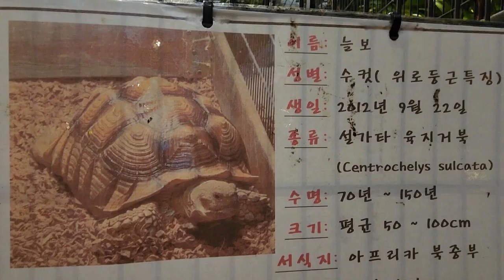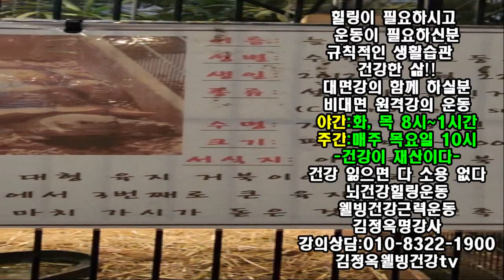가장 큰 바다 거북이👍 육지거북이👍 어마하게 큰 거북이 꽁짜 힐링👍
내 체 널 에 오신 것을 환영합니다 사랑합니다
쇠미름 주의 사항
와파린 고혈압약 아스피린복용중인분 의사와 상담후 드세요

비트요리10선 & 효능까지 몸속 심혈관까지 대청소하는 비트요리 모든것!!??
천인공노天人共怒 할 악마들 안두겁을 쓴 악마들! 어떻게 이럴수가!! 기가 코가 다막혀브네!!

쇠비의 놀라운 효능

감사합니다
쇠비름은 절대 많이 먹으면 안되고 소량씩 먹어야 한답니다
그리고 쇠비름은 생으로 드시면 안좋다고 하니까
꼭 대쳐서 요리 적당히 조금식 드셔야 해요
대쳐서나 익혀서 요리
말려서 다려 먹거나
환으로 먹으면 좋답니다
생으로 먹으면 수은이란 성분이 있는데 몸에 축척이되어 안좋을수도 있다하니
명심합니다
가급적 효소로 담지마시고 많을땐 삶아 대쳐서
말려서 가루나 환 을 만들어 드시면 효과가 아주 좋습니다